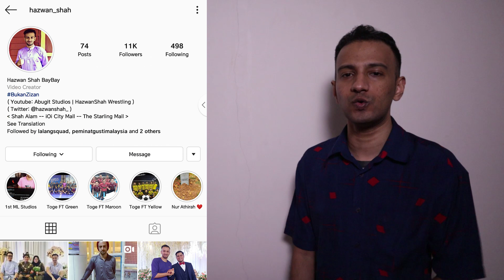Roman Reigns Win Royal Rumble 2020? Hazwan Shah Hate Roman?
Roman Reigns Win Royal Rumble 2020 by Hazwan Shah Bay Bay!

Harini saja nak share berita tentang WWE nak Roman Reigns menang Royal Rumble 2020 lantas headline Wrestlemania 36! Nak jawab juga soalan ramai yang kenapa aku tak suka Roman Reigns.